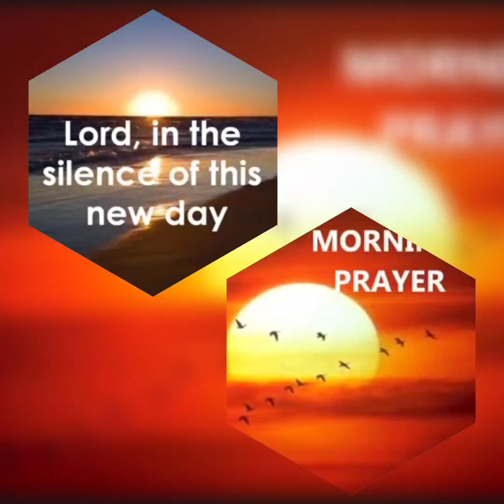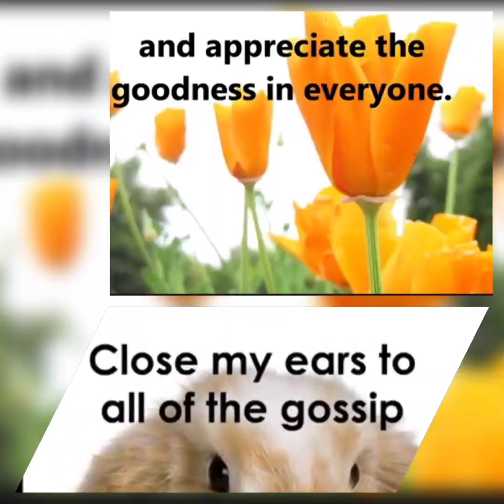BEAUTIFUL MORNING PRAYER